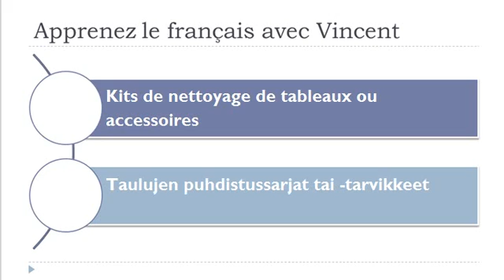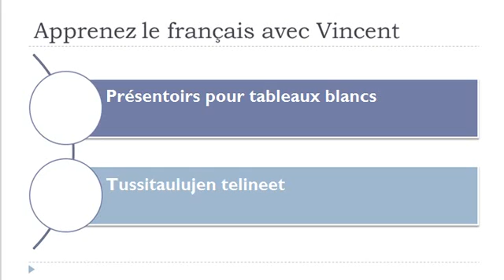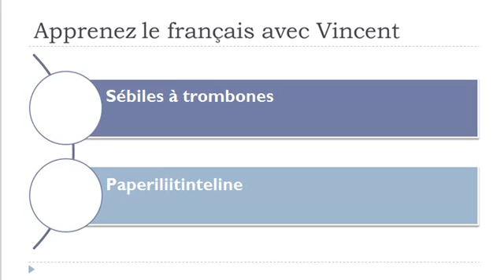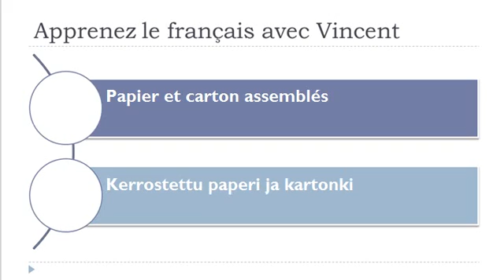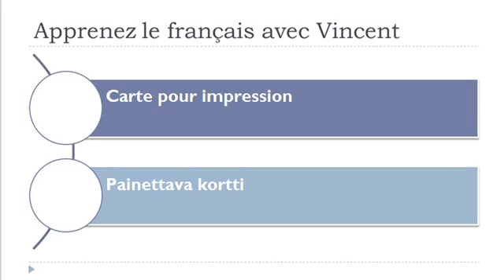Opi ranskaa = Sanasto = Kirjaintaulut tai tarvikkeet